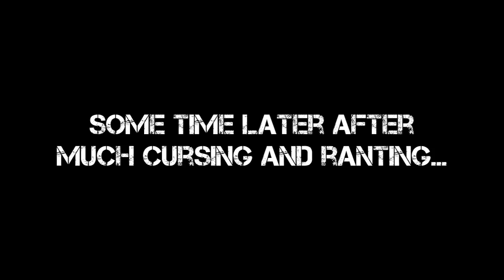The Free Indie Gamers: Let's play Street Fighter X Megaman pt9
The Free Indie Gamers let's play of Street Fighter X Megaman.